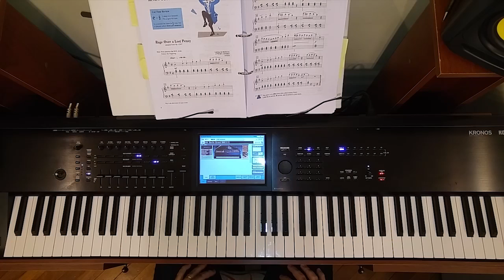Rage Over a Lost Penny - Ludwig van Beethoven - Piano Adventures Lesson Book 3B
Rage Over a Lost Penny - Ludwing Van Beethoven
Piano Adventures Lesson Book Level 3B